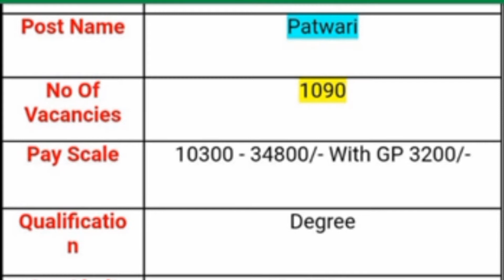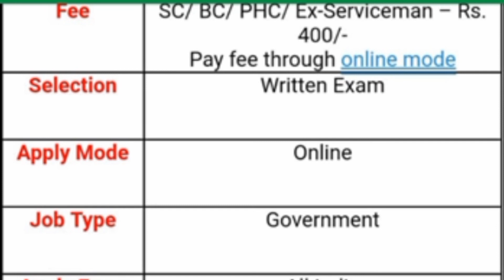రెవిన్యూ శాఖ లో 1090 ఉద్యోగాల భర్తీ కి నోటిఫికేషన్ - 2020 || LATEST UPDATE NEWS IN TELUGU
Today 28 March Today All India revenue department vacancies recruitment notification release 2020 how to apply online application process  total post wise vacancies detail available notification PDF full details  watch this video don't miss SPN news in Telugu search as various vacancies education eligibility dates and application details please visit given below links...